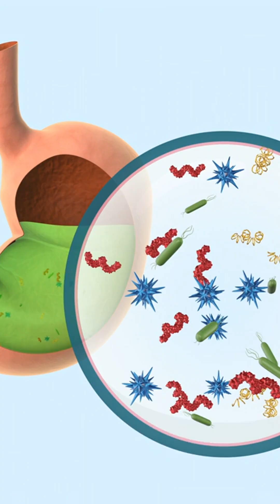The Acid in Your Stomach Can Dissolve Metal—So Why Doesn’t It Destroy You? (Shorts)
Your stomach contains hydrochloric acid, a substance so strong it can dissolve metal. Yet your stomach lining protects you from its corrosive effects, allowing it to break down food without harming your body.